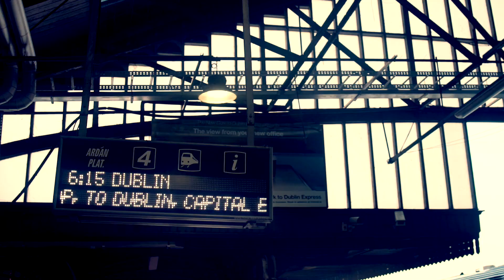Iarnród Éireann Train Talks - Frankie Sheehan